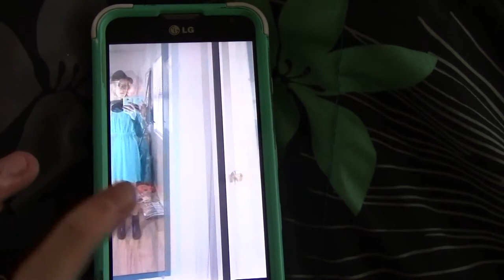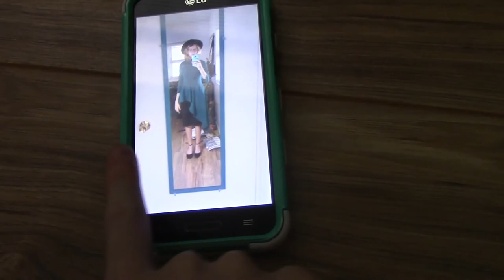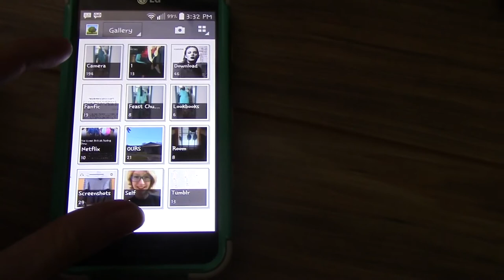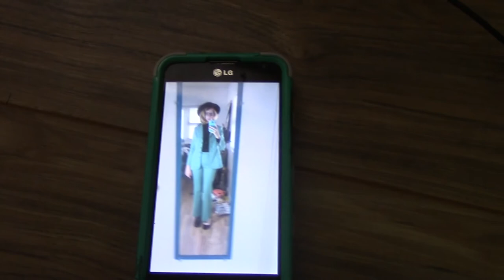PACK WITH ME VLOG PART ONE | FashionablyThirfty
This is part one of a two part Pack With Me Vlog. Hopefully you all enjoy it and get a little bit of an insight into how I pack and plan outfits. It may not have turned out perfect, but I really enjoyed making it.